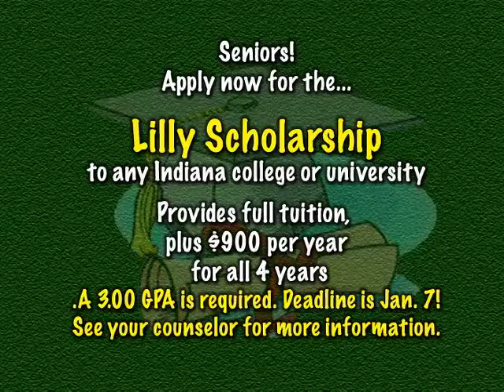OTA 11 26 final